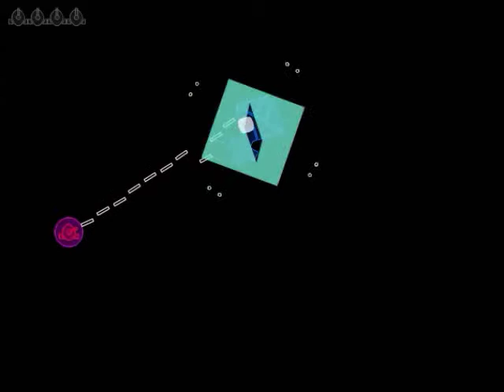Zeta Flow - Playthrough